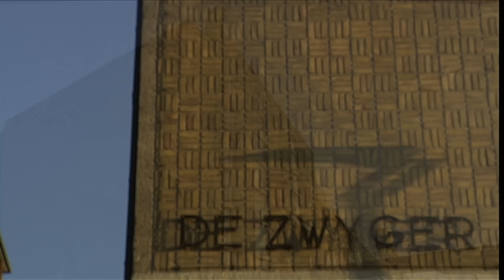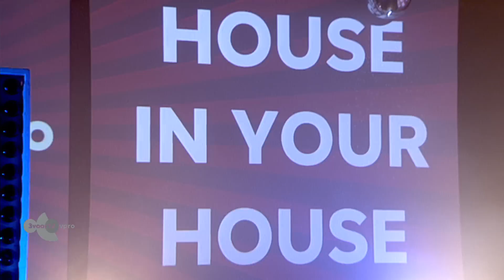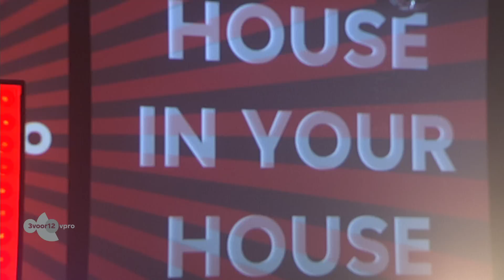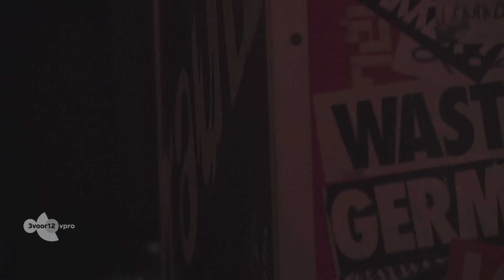Falco Benz @ Holland Festival 2015 - House In Your House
Het Holland Festival opende dit jaar met House in your House: housemuziek die rechtstreeks naar je huiskamer gestreamd werd voor een wild openingsfeest. Deze avond organiseerde het Holland Festival in Pakhuis de Zwijger samen met 3FM, 3voor12 en RAUW, dat de tofste dj’s programmeerde en bovendien mode-ontwerper Bas Kosters inschakelde voor een uitbundige entourage. De 'electro-acid-house-techno clubavond met ballen'
Thanks aan:
RAUW
Styling/Dansers: Bas Kosters
Visuals: Jpech
Licht: Michiel Knoop